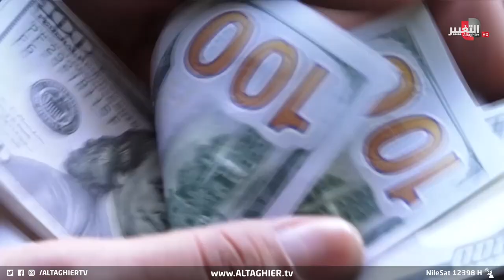حكومة بغداد تشعل عاصفة إعفاءات المدراء العامين | تقرير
بعد التوجيه الحكومة باستبدال مدراء عامين بعد إخفاق نحو 60 منهم بحسب تقييم اللجنة التي شكلها رئيس الوزراء،، عصف القرار بجملة من القراءات التي تبنت أسباب الإعفاء والتدوير سيما مع تأكيد مصادر رجحت أن يصل عدد المشمولين بالقرار إلى نحو 150 مديرا عاما..

موقع قناة التغيير الفضائية  الالكتروني